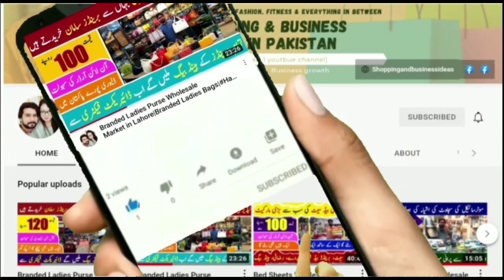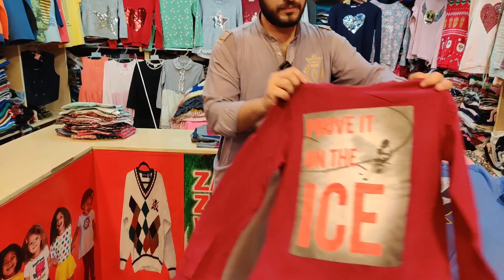Imported Garments Wholesale Dealar | Cheapest Garments Market in Pakistan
Imported Garments Wholesale Dealar in Lahore | Cheapest Garments Market in Pakistan@shoppingandbusinessideas

Wholesale Baby Winter Variety | Baby Winter Clothes Wholesale | Wholesale Baba Baby Cloth Market